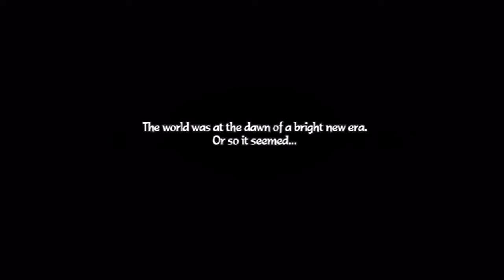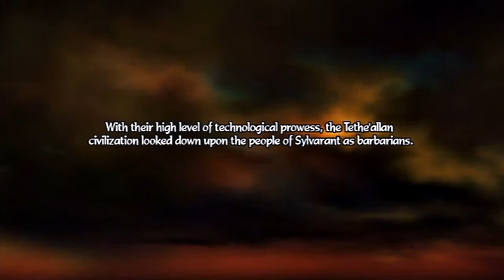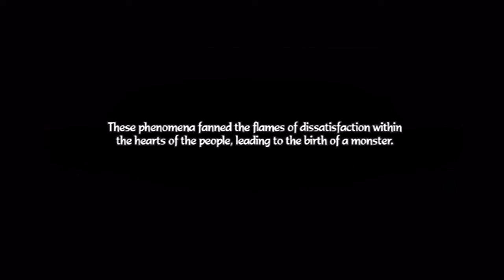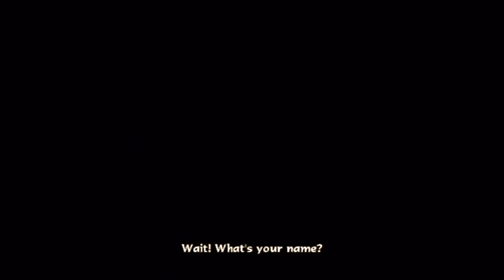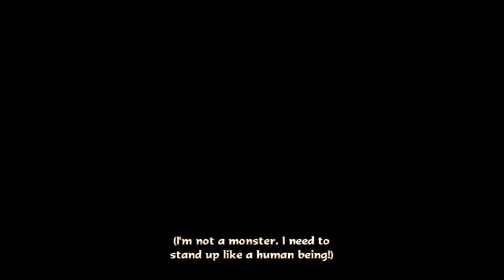Let's Play ToS: Dawn of the New World, Episode 1: A New Beginning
So here we go! Finally getting this started with nothing but an awkward intro, cause that's how we do things xD. This project will probably take awhile to finish mostly because of our conflicting schedules at the moment but judging on this first episode, I think it'll be one of the funnest I've ever done and I'm really glad that I get to share it with the one that I care about the most. =) So sit back and enjoy our little quarrels, should be a fun journey for us! Hope you enjoy and also. NO MORE FREAKIN COUNTERS! -Creed